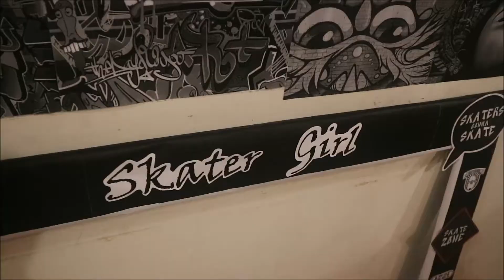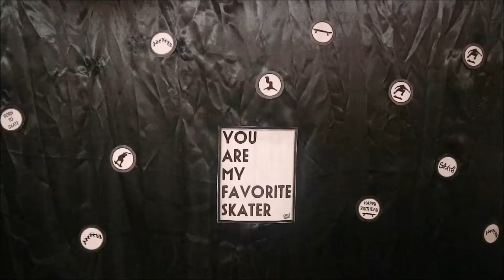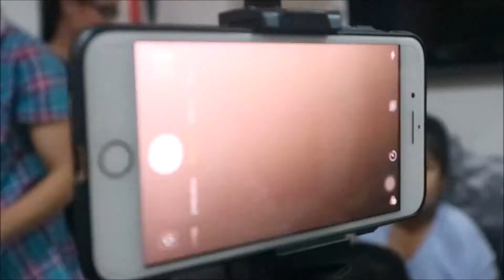Isy at 30 ヅ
Surprise "pa- birthday" celebration.